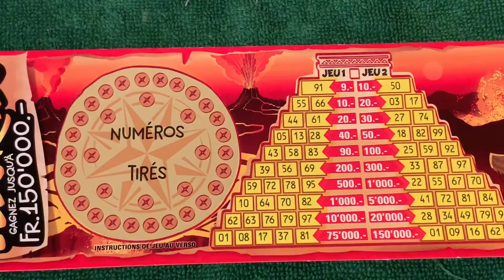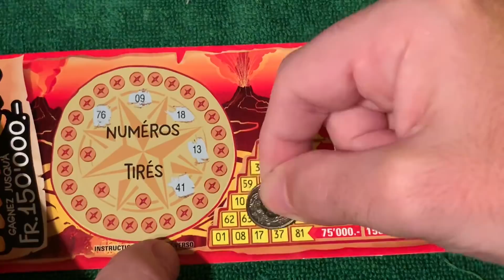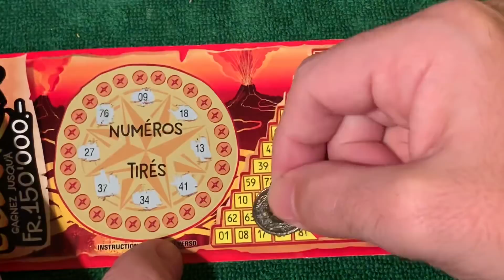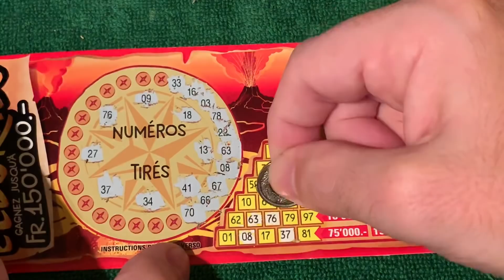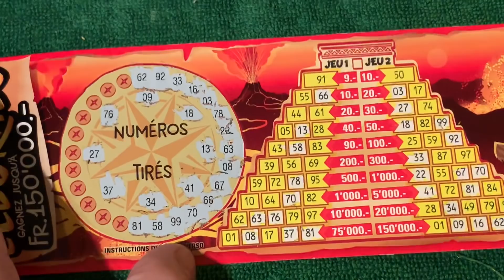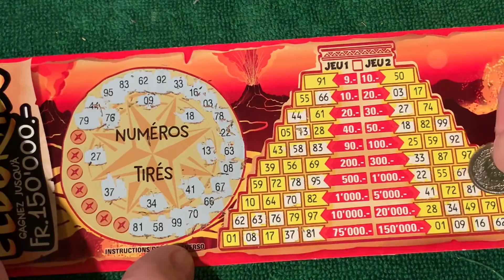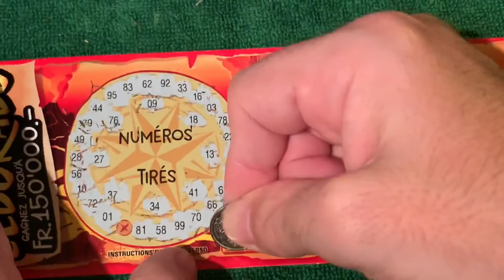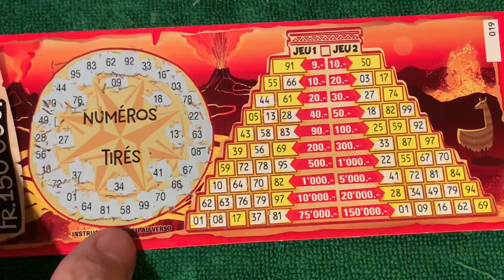Calendrier de l’avent jour 22 et ticket